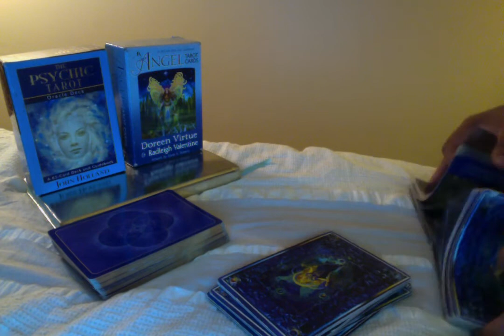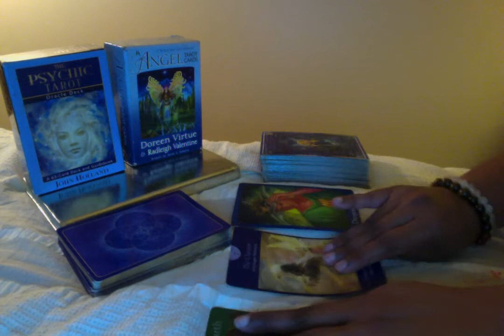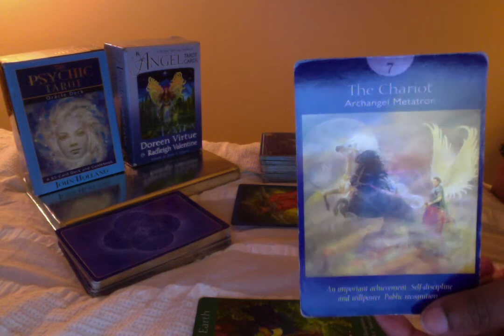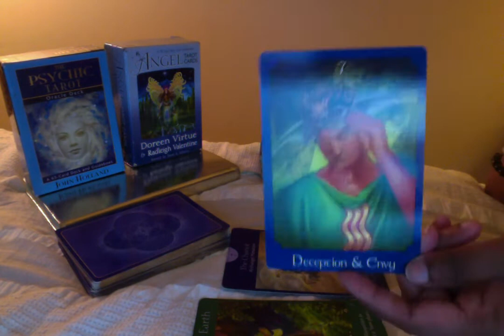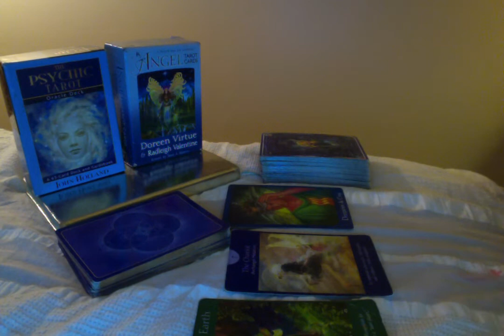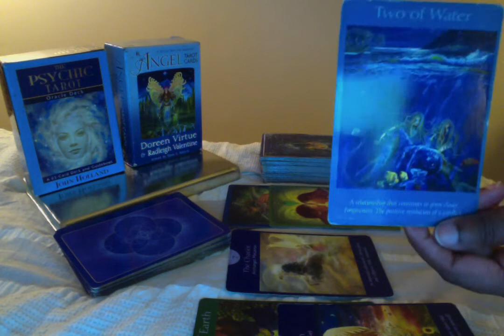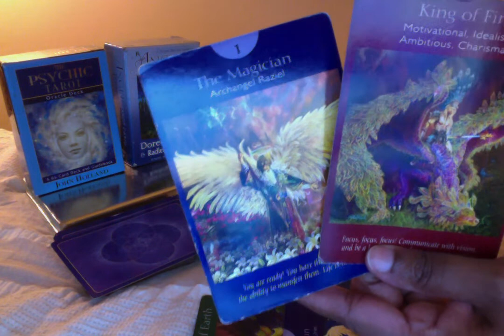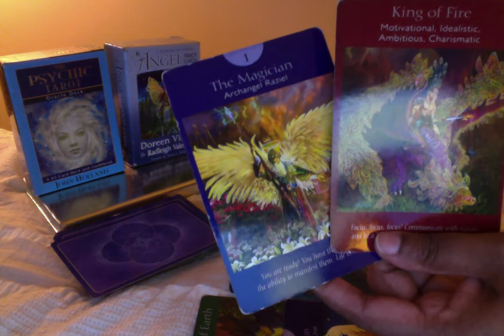AUGUST 2018-All Fire Signs-Aries, Leo & Sagitarrius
Ready to book a private reading?

Uma is the owner of a metaphysical center and massage training school in Northern Virginia. She is also an inspirational speaker, spiritual teacher, healer, spirit communicator and the author of The Awakened Life on Amazon.